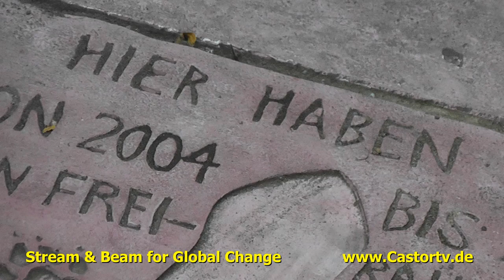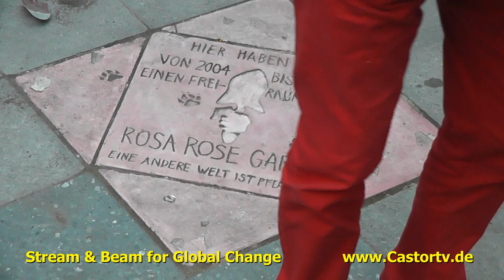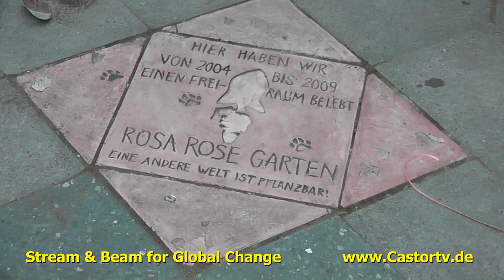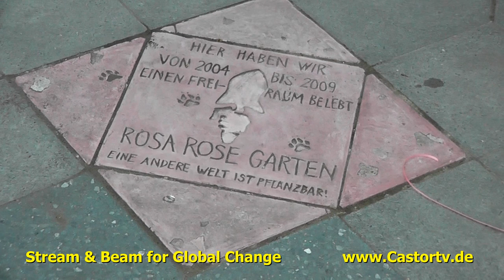RosaRot Gedenkstein Part003